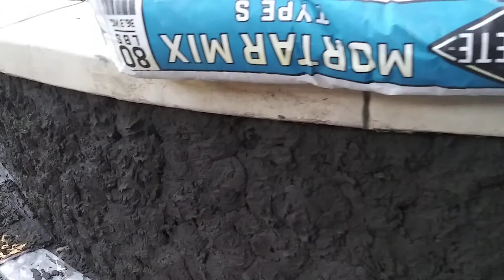3ra parte moldiar las piedras